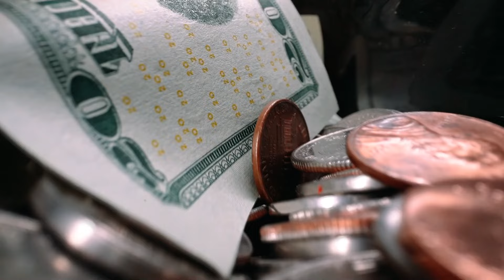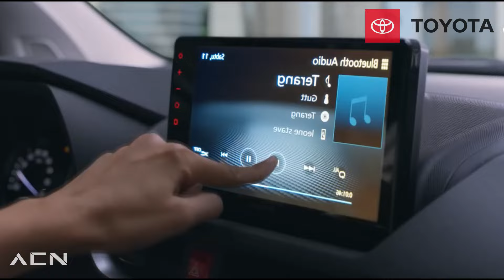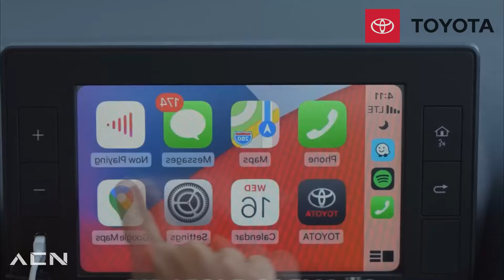TOYOTA ELIMINA TODAS las CONSECIONARIAS en MEXICO y USA!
¡Gracias!